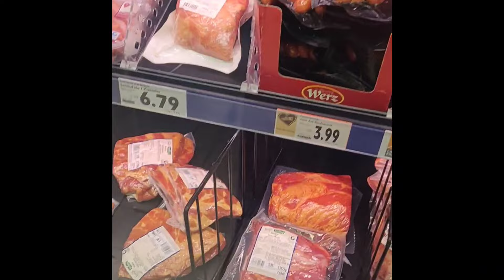Flying from Hyderabad to Germany – First Impressions at Königssee!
Welcome to my first vlog from Germany! Join me as I travel from Hyderabad, India, all the way to the beautiful Königssee in Bavaria. This journey marks the start of my Germany travel series, where I explore stunning landscapes, scenic lakes, and the heart of German culture.

In this video, you’ll see my flight experience from India to Germany, my first impressions on arriving, and my trip to Königssee, one of the most picturesque lakes in Bavaria. From navigating German trains to capturing scenic mountain views, this vlog covers it all. Follow along for travel tips, first impressions, and moments that made this trip unforgettable.